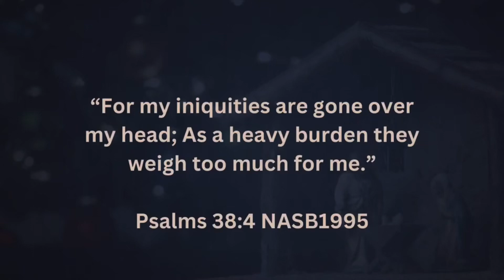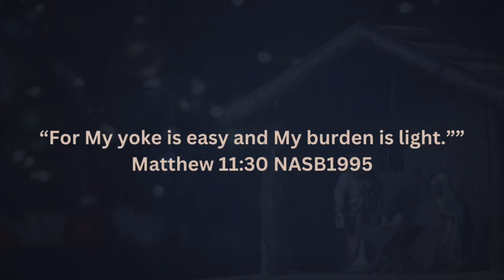Give Your Burdens to Jesus!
Allow Jesus to Work with You!

Pastor Caleb Gibson is here to help you win at life.

If you are ever in Bay City, TX, check out High Five Church. We are a grace-based non-denominational church.

Also check out Courage With Grace Ministries! Pastor Caleb Gibson writes a weekly article there each week.